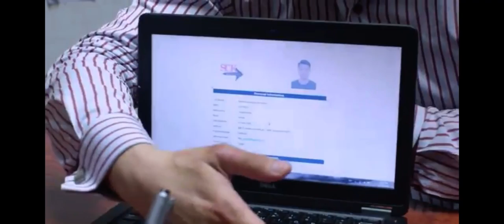Crimewatch - Investigating Officers (IO) visiting “Supply Chain King” to identify a suspect...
Excerpts from Crimewatch 2020 Episode 6...